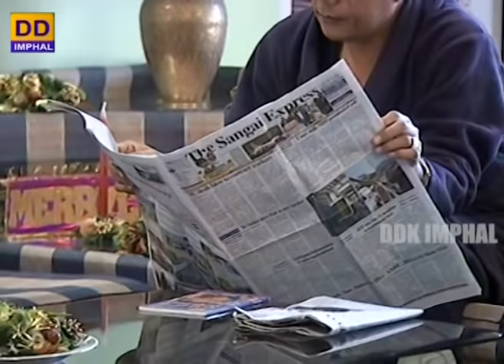Special Christmas Programme (English Version)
DDK Imphal Presents Special Christmas Programme 2018

(English Version)

Producer: S. Chongloi